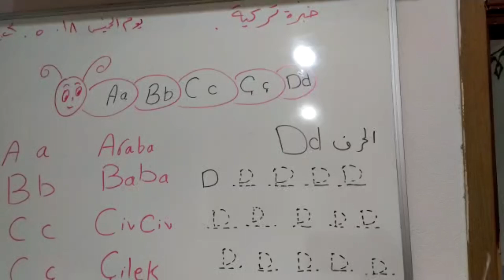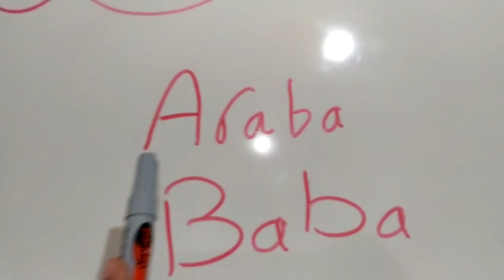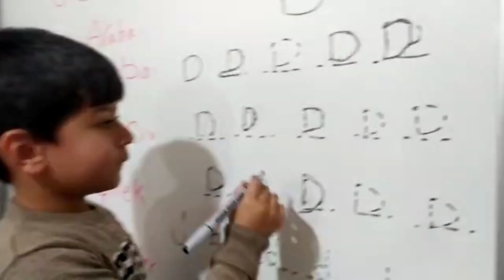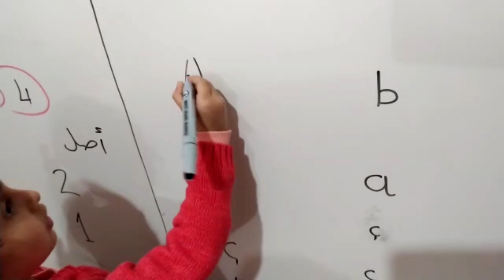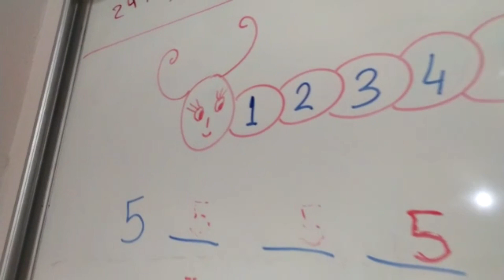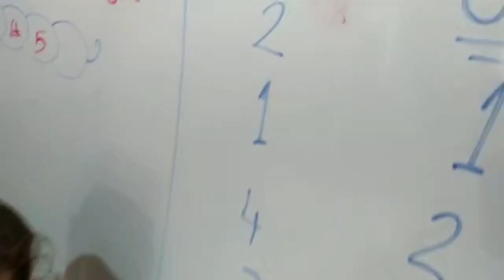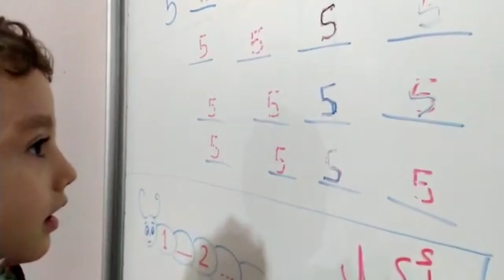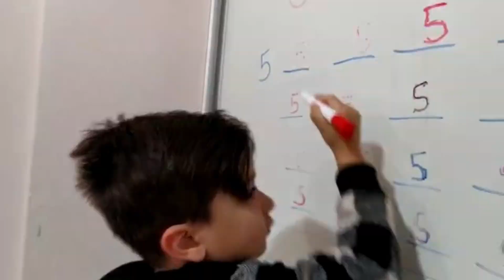حرف تركي D ورقم 5 هيا نتعلم كيف نكتب من قلب قاعة العصافير ♥️